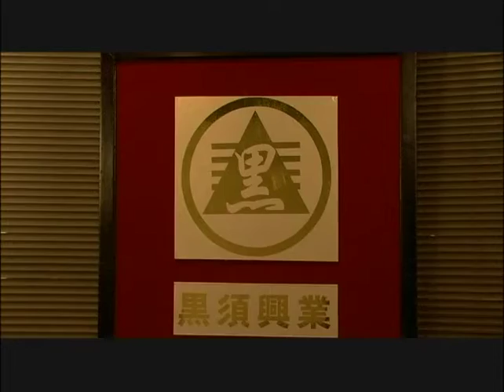任侠映画『白竜4 ～赤絨毯の死闘～』予告 白竜 オールインエンタテインメント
Jライン株の売買で大儲けした、黒須組。そんな黒須組の組長、黒須勘介（志賀 勝）の元に民事党議員の海野波彦（森 富士夫）から政治資金集めを目的としたパーティーの招待状が届く。最初は参加を渋っていた黒須であったが、白竜（白竜）等のすすめもあり渋々パーティーへの参加を決めるのだが。

出演：白竜 / 岸本祐二 / 松田一三 / 白川裕二郎 / 吉田由一 / 國本鐘建 / 宮村 優 / 森 富士夫 / 志賀 勝